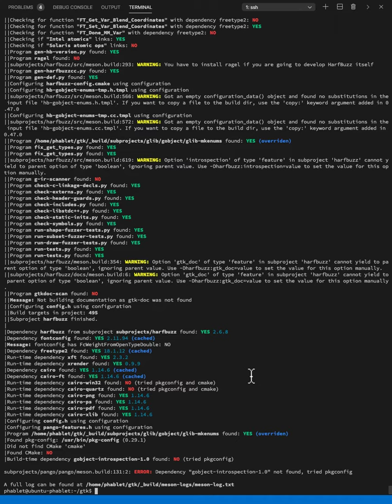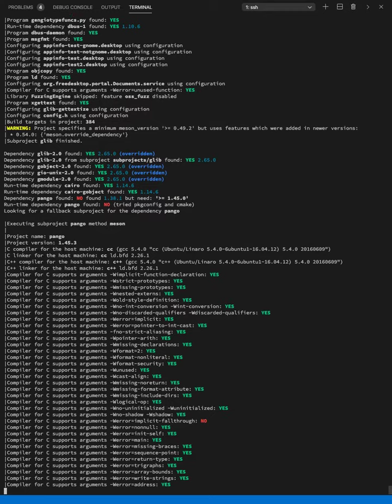Building GTK Library on PinePhone with Ubuntu Touch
Amazed that PinePhone @ThePine64 on UbuntuTouch... Can build this super-complicated GTK Toolkit Library... Over SSH!